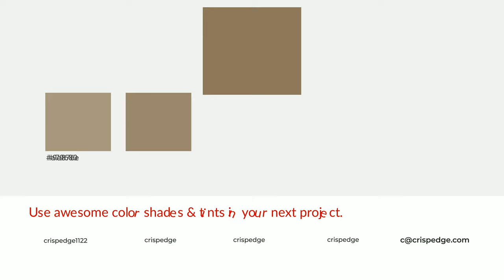Shades & Tints of Archaeological Site color 8e785c A Cool Brown color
Shades of Archaeological Site color 8e785c Cool Shades of Archaeological Site color with Brown hue for your project!

Shades
Hex 7e6a51

Tints
Hex 9a876e